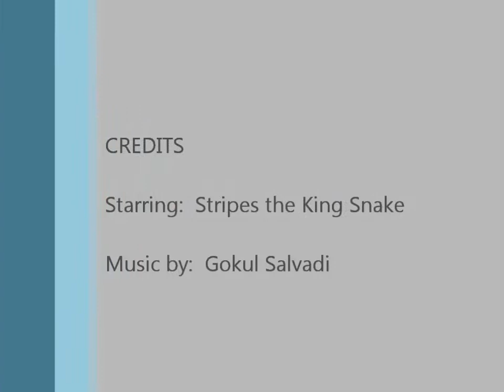King Snake Eats Mouse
Pet king snake is fed a frozen mouse.  This is a classroom specimen, she has been raised on frozen mice to prevent aggressive behavior.  The mouse is warmed in water first.